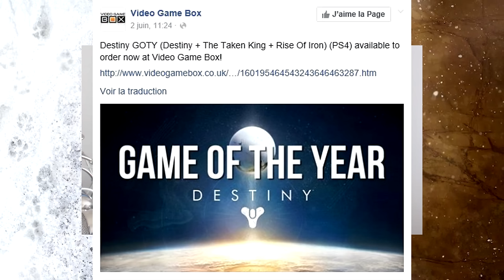[DESTINY] RISE OF IRON UNIQUEMENT SUR PS4 ET ONE : LA POLEMIQUE !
♡ Open Me ♡

★ Enjoy, Life Is Just A Game ! ★
✔ Jeux pas chers ? Inscris-toi sur G2A